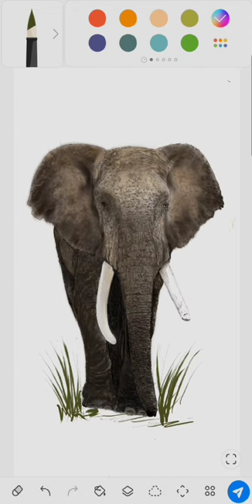African Elephant - Digital Art